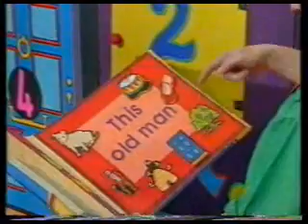Playdays - Playbus - Roundabout Stop (part 2)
Playdays, with its Playbus and Roundabout Stop, a BBC childrens tv programme from the mid 1990's. This had been my daughters favourite program on Tv. She especially liked Mr Jolly (the guy on the roundabout, saying that he looked and sounded like me).
Sorry about the state of the recording, it's an old VHS that hadn't been played for yonks.